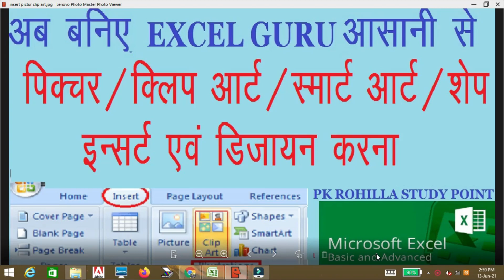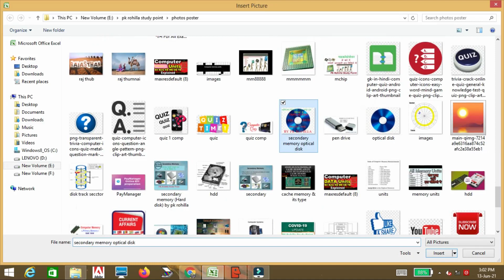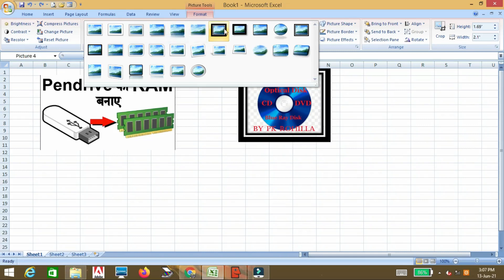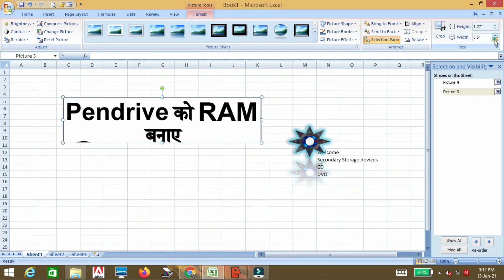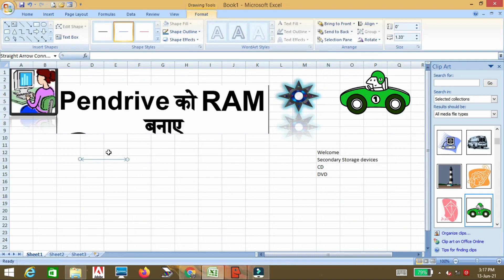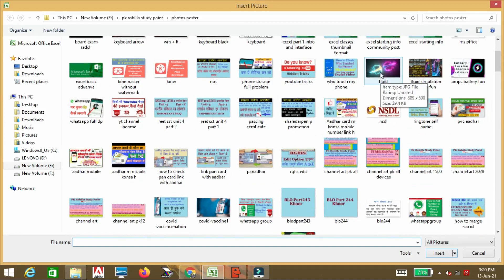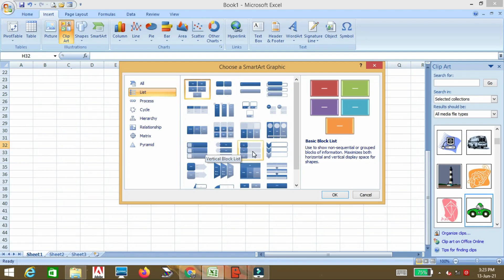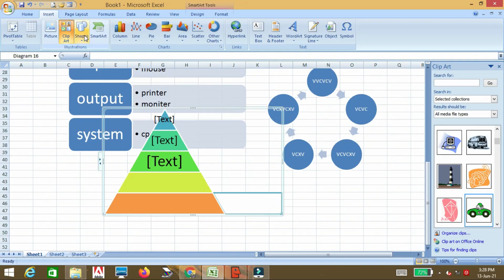Insert picture, clip art, shapes & smart art |पिक्चर क्लिप आर्ट स्मार्ट आर्ट इन्सर्ट एवं डिजायन करना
Insert picture, clip art, shapes & smart art |पिक्चर क्लिप आर्ट स्मार्ट आर्ट इन्सर्ट एवं डिजायन करना @PK Rohilla Study Point

आप सभी का हमारे यूट्यूब चैनल पर स्वागत है। इस चैनल पर आप घर बैठे आसानी से कम्प्यूटर चलाना एवं बेसिक एम एस वर्ड एक्सेल पावर पाइन्ट इन्टरनेट कम्प्यूटर tricks आसानी से सीख सकते है। कम्यूटर शिक्षा बेसिक से एडवांस शाला दर्पण, पेमैनेजर, सर्विस नियमों की जानकारी, विभिन्न प्रतियोगी परीक्षाओ की तैयारी, छात्रवृति, योजनाओ, रोजगार सूचनाओ आदि की जानकारी के लिए हमारे चैनल को सब्सक्राइब अवश्य करे